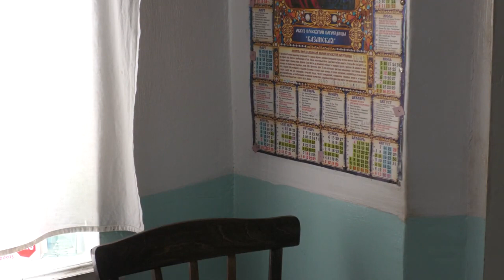ION ȘOVA DIN SATUL ȚÂNȚÎRENI (TELENEȘTI)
NĂSCUT ÎN 1938, LA AI SĂI 85 DE ANI, CITEȘTE POEZII DE ZIUA LIMBII ROMÂNE - 31 AUGUST 2023.